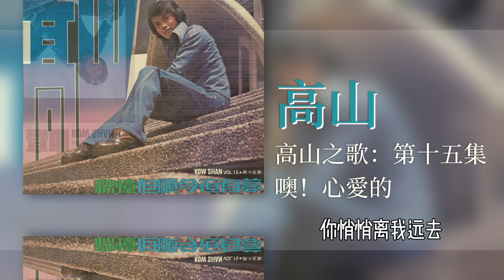高山 - 哦心愛的 [Original Music Audio]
豐榮音乐推出高山的第十五張個人专辑【高山之歌：第十五集】裡的好歌：哦心愛的。